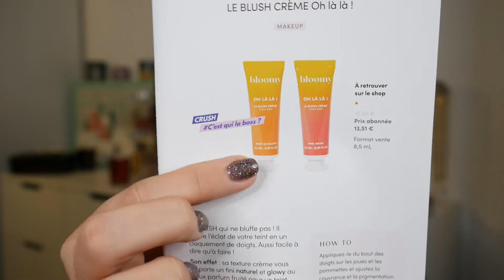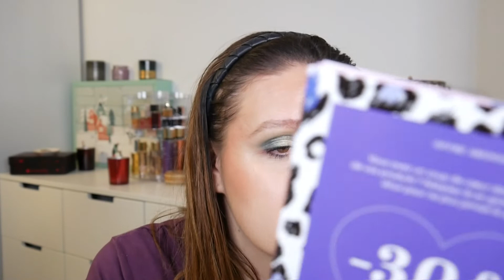Wer ist der Boss? Blissim Box Februar Unboxing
Diesmal kam die Blissim Box super früh an und ich kann sie euch eher zeigen.

Timstamps
0:00 Intro
0:34  Infos zu Box
2:47 Bloomy Blushcreme
5:30 Imparfaite Augencreme
7:30 Respire festes Shampoo
9:10 Bioderma Gel Mousse
11.08 Green Barbès Scrub
13:35 Mugler Alien Parfumprobe
16:18 Fazit und Abschluss

Links zu Artikeln oder Erwähnungen  aus meinem Video:
Glossy Box Werbungslink
oder gibt den Code „SASKIA-R1MW“ ein
Goodiebox Invite Link – 50% auf deine erste Box
Vernasch die Welt Snackbox, 15% auf deine Bestellung
Benutze einfach meinen Code: CBCA oder klicke auf den Link und sichere sie Dir noch heute: